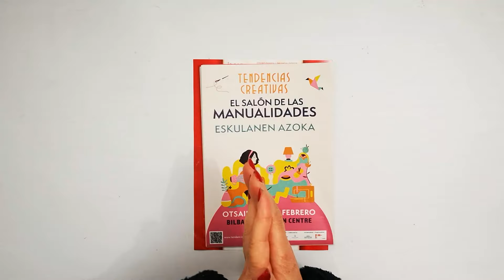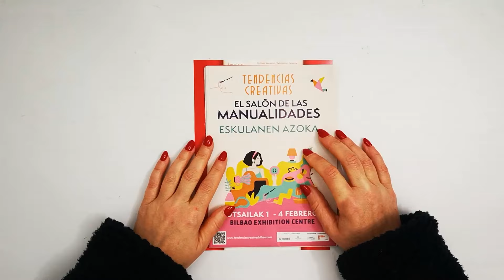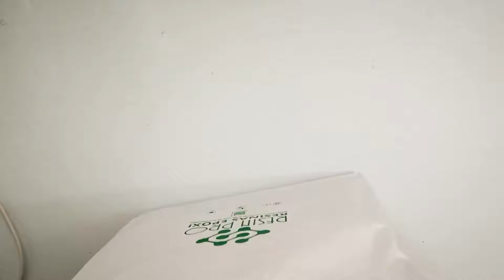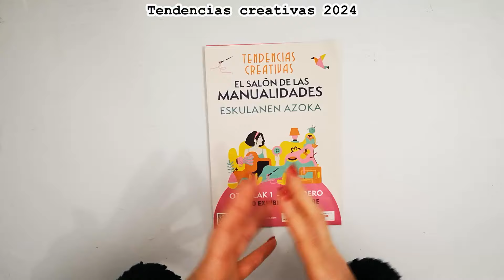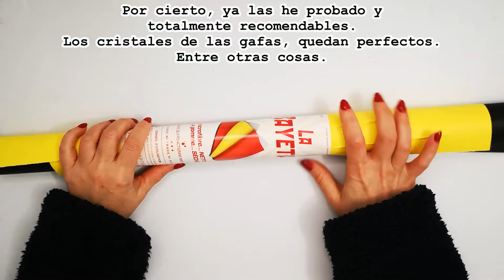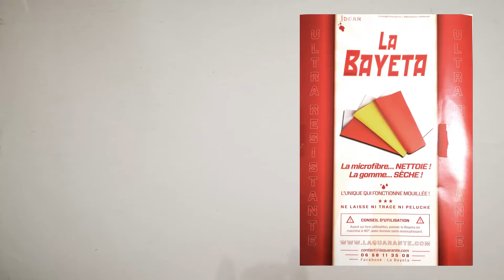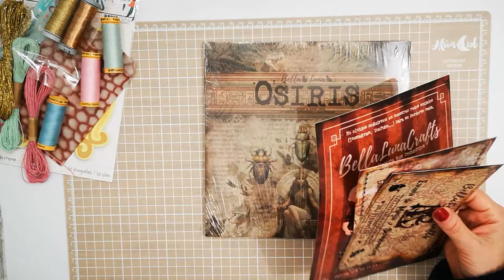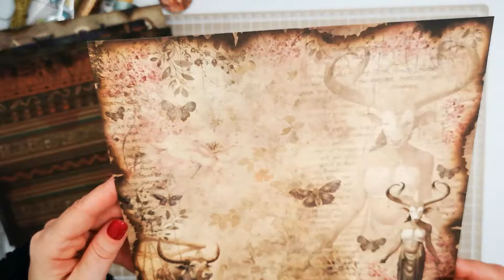HAUL DE COMPRAS de las dos ferias VILADECAMPS Y TENDENCIAS CREATIVAS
En el video de hoy os he juntado compras de las dos ferias.

Tienda Morado crafts (Pincha en en el enlace para ir directo a tienda)